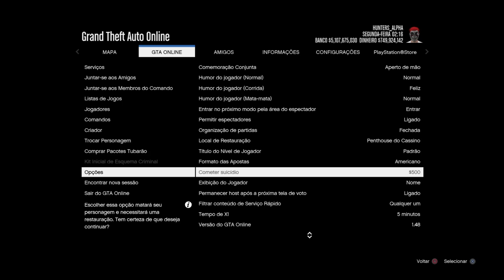The FASTEST GTA 5 SOLO MONEY GLITCH Out Right Now! (GOD MODE) *SUPER EASY!* (GTA V Money Glitch)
*APÓS ATUALIZAÇÃO GTA ONLINE* GOD MODE GLITCH / BUG IMORTAL NAS SOBREVIVÊNCIAS E SERVIÇOS (GTA 5 SOLO MONEY GLITCH)

★ SEJA MEMBRO DO CLUB!!! *AGORA COM 3 CATEGORIAS: PRATA, OURO E DIAMANTE! *GRUPO DE BATE PAPO NO TELEGRA E COMANDO EXCLUSIVO! ACESSE
★Benefícios para membros do Club PRATA:
1) Comando Exclusivo HUNTERS CLAN CLUB (Podendo jogar comigo no PS4)
2) Cor de Comando: SECRET GOLD ;
3) Grupo de Mensagem Exclusivo para falar comigo (PSN);
4) Acesso exclusivo a um selo nos comentários e no bate-papo ao vivo;
5) Emojis personalizados para bate-papo ao vivo.
★Benefícios para membros do Club OURO:
TODOS OS BENEFÍCIOS DA CATEGORIA PRATA + UMA GAMEPLAY COMIGO E OUTROS MEMBROS OURO!
★Benefícios para membros do Club DIAMANTE:
TODOS OS BENEFÍCIOS DAS CATEGORIAS PRATA E OURO + MENÇÃO EM 1 VÍDO COM LIMK DO SEU CANAL!

OS MELHORES BUGS DE DINHEIRO FUNCIONANDO AGORA:
★Músicas intros:
1° Starset - It Has Begun
1° Arman Cekin - Sever The Ties (ft. Esther Sparkes)
2° Veorra Strangers
★Músicas Fundo (SHARE FACTORY):
1° TMPSTEDgweedVNMSTRD1
1° SHIVERS
2° BEAUTIFUL DAY